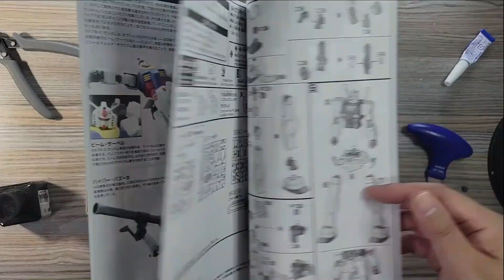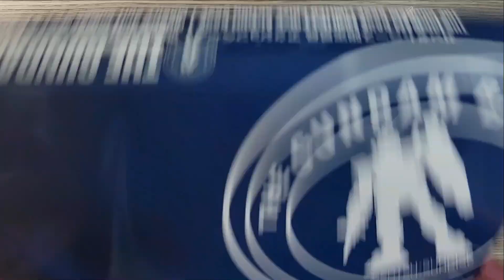【ASMR BUILD】RX-78-02 GUNDAM GOLD COATING THE GUNDAM BASE LIMITED PRIZE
0:00  Opened
1:03  head
1:12  chest
1:28 arms
1:46  waist
2:03  legs
2:27  beam rifle
2:38  bazooka
2:50  shield
3:00   action base
3:40  complete